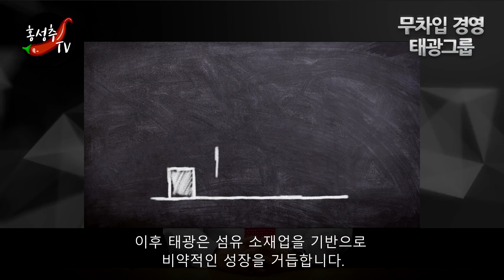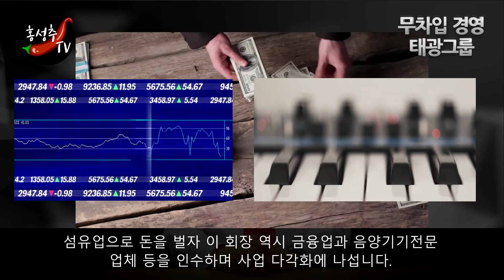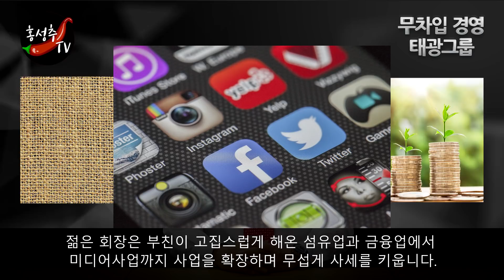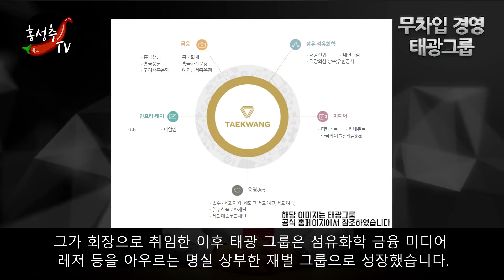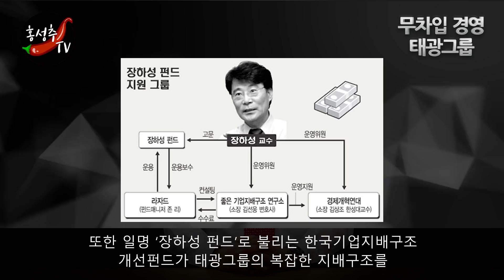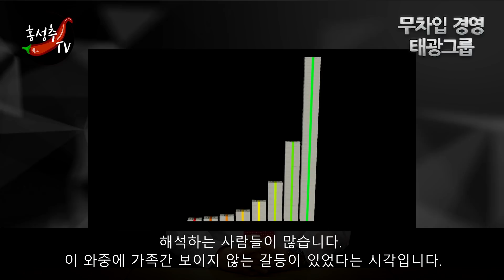[태광그룹_공무원에서 사업가 길로]무차입 경영으로 유명한 이임용 창업회장과 불운의 재벌 2세 이호진 회장의 미래는?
안녕하세요 홍성추입니다.
오늘은 말많고 탈 많은 태광그룹을 얘기하고자 합니다.

태광그룹의 모기업인 태광산업은 한때 주가가 100만원을 넘는
황제주로 칭송 받을 만큼 초 우량 기업이었습니다.
이임용 창업회장의 외곬수 사업 정신과 ‘무차입 경영’은 많은 기업주들의
롤모델이기도 했습니다. 그렇게 잘 나가던 태광이 최근 몇 년사이에
온갖 구설수에 오르며 기업 이미지에 흠이 가고 말았습니다.

지금도 2세 오너인 이호진 회장은 교도소에 수감중에 있습니다.
태광그룹이 왜 지경이 됐는지와 온갖 풍파를 일으킨 2세 총수 이호진은
누구인지 알아 보겠습니다.